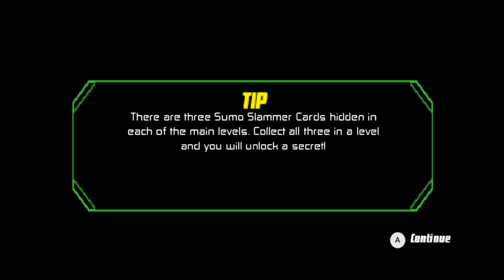Ben 10 Protector of Earth - Yellowstone, Effigy Mounds Gameplay Walkthrough Part 8 (Game for Kids)